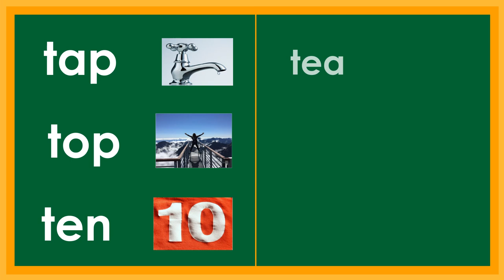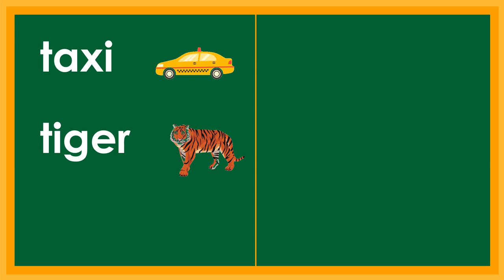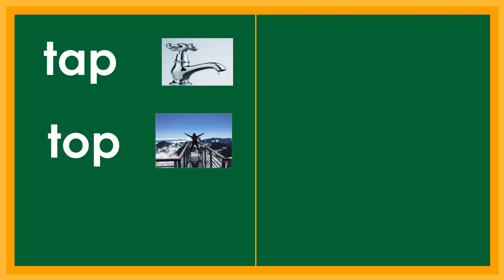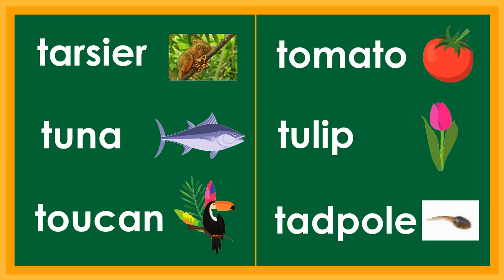SHORT READING PRACTICE / ENGLISH VOCABULARY / Tt Sound/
In this video, your child will be able to learn to read  words with / Tt / sound and enrich his/her reading and vocabulary skills.
See Filipino/Tagalog Version Here:  @BasaBata

Inside   @ReadKids
Sentences
Alphabets
Reading practice for kids
Phonics
English reading practice
Spelling words
Reading comprehension
Reading for grade 1
Short stories
Grammar
Science
Math
Bible verses